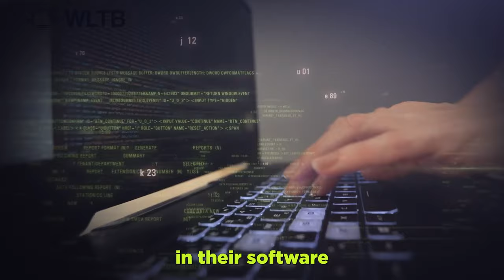Run your business with your child with Glenn Akramoff | WLTB Podcast #187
Glenn Akramoff is the founder and CEO of AKRAMOFF, a firm that helps companies create better workplace environments for their teams.

In this interview, we talk about how working alongside his adult son impacted him and helped him grow his business.

00:00 - Overcoming Bias
02:53 - Navigating Father-Son Relationships
05:58 - Managing a Family Business
08:57 - Transitioning to Managerial Roles
11:58 - Turning 35: A Shift in Professional Perception
14:48 - Innovating Operations
17:39 - Leveraging Technology
20:39 - Digital Transformation
23:49 - Automating Workflows
26:36 - Balancing Family Dynamics in Business
29:47 - Embracing Change and Team Empowerment
32:51 - Business Decisions